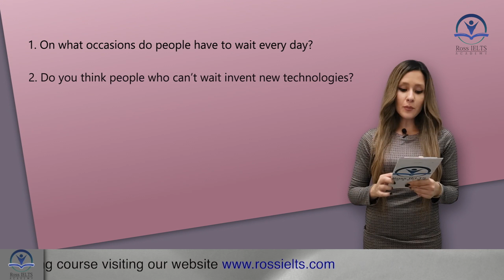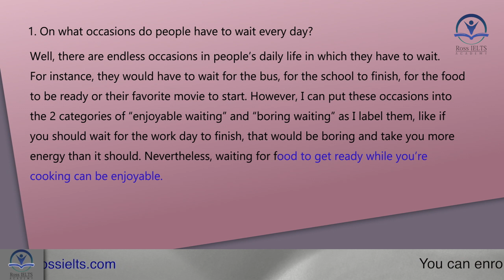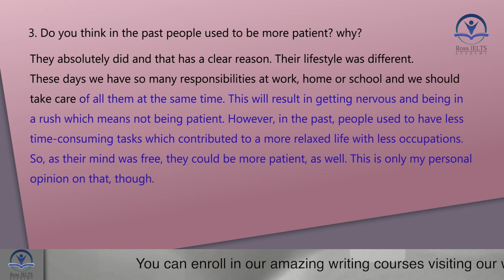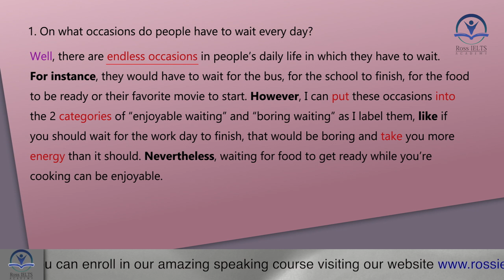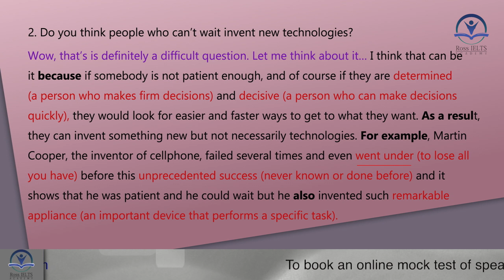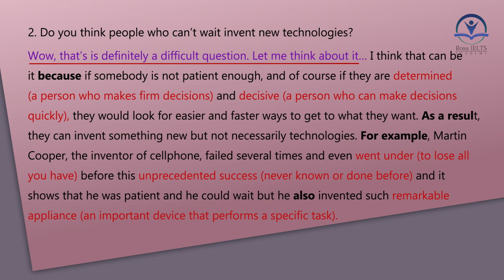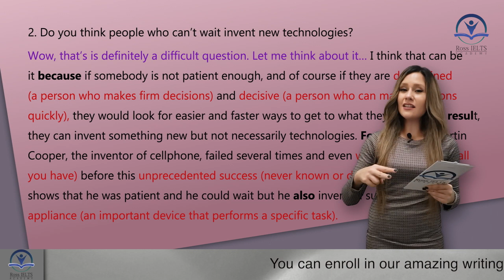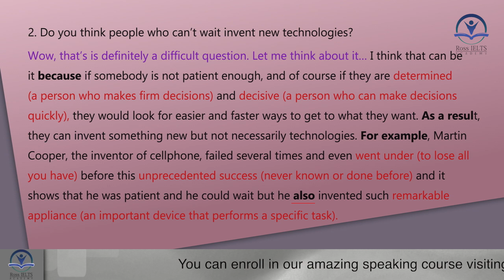Latest IELTS Speaking Test Questions and band 9 answers for Part3, March 2022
In this video recorded by Ross IELTS Academy, you get familiar with the latest IELTS Speaking Questions Part3 along with band 9 answers.
Make sure to pause the video after each question and give your answers and then listen to the given answers by the examiner.

Questions:
1)     On what occasions do people have to wait every day?
2)     Do you think people can’t wait to invent new technologies?
3)     Do you think in the past people used to be more patient? why?

Ielts speaking questions
IELTS Speaking 2022
Speaking topics for IELTS 2022
English speaking success
IELTS speaking test part 2 questions and answers
speaking ietls test
IELTS speaking practice
speaking for ielts
speaking part 1 ielts
ielts speaking answers
Ross IELTS Academy
speaking ielts samples
IELTS Speaking Test
Speaking
Speaking English
IELTS Speaking tips
ietls